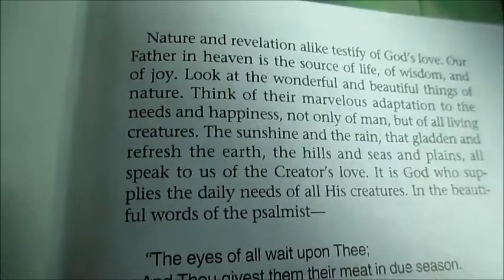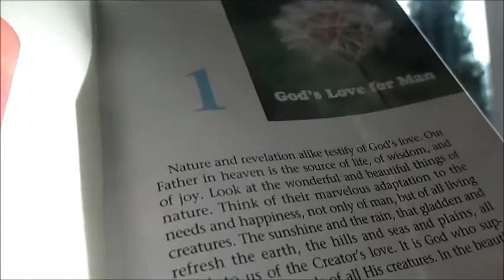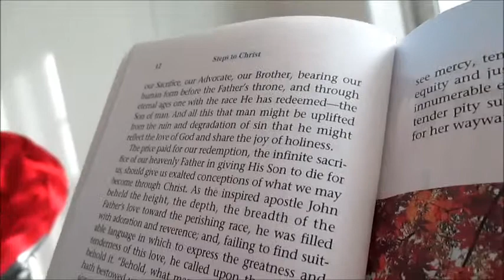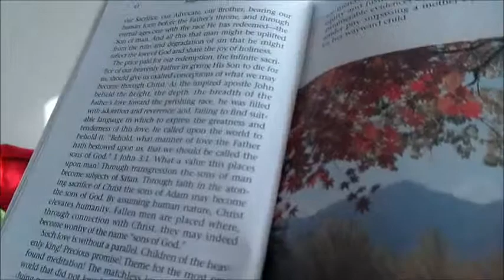Step 1. God's Love for Man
Reading "Steps to Christ"  Chapter.1